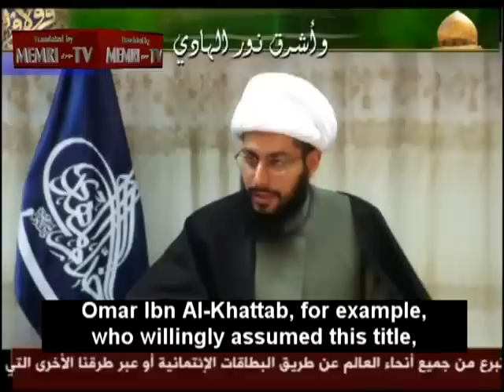Sunni Homosexuals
The hadith brings us new scientific discoverys about men (umar ibn al-khattab) needing semen to cure anal disease. A well known medical condition mentioned in sacred texts.
Someone who has been penertrated in the anus, a worm grows within him due to the semen discharged in him as the disease develops in his anus, the man can not calm down unless penertrated again and again and again. Allah Akbar